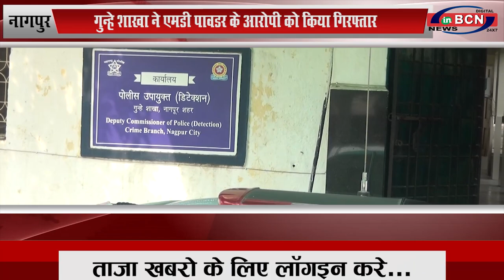नागपुर:गुन्हे शाखा ने एमडी पावडर के आरोपी को किया गिरफ्तार...inbcn news